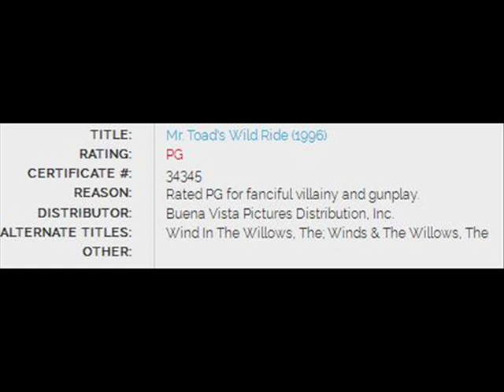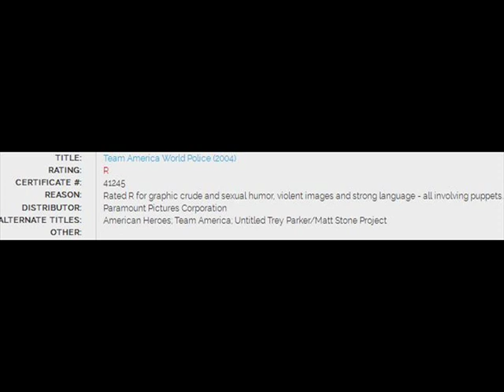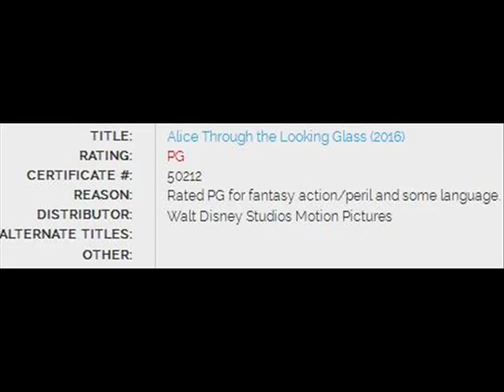The Top 10 Strangest MPAA Rating Reasons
I name ten MPAA movie rating classifications that I found either hilarious, frustrating or head-scratching.